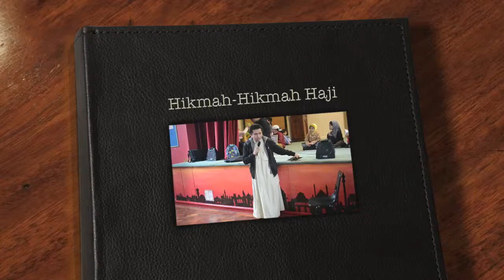Hikmah Haji (Aidil Adha 1434H)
Rakaman pengisian sewaktu majlis sambutan Aidil Adha 1434H komuniti Nottingham, seputar hikmah haji dan menyinggung sedikit buku Hajj, tulisan Dr. Ali Shariati. Slaid (tidak digunakan sewaktu pembentangan) boleh diakses di pautan